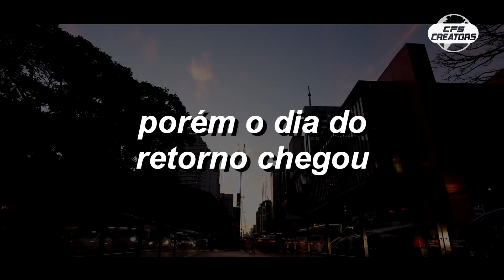[Top Plays] CFS INVITATIONAL BRAZIL 2019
Here are some of the top plays from the INVITATIONAL tournament in Brazil!